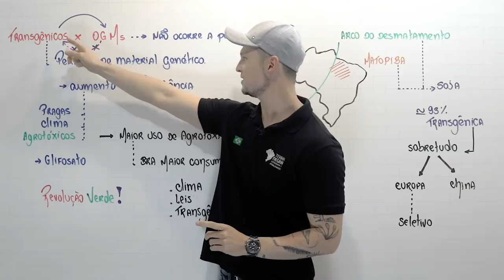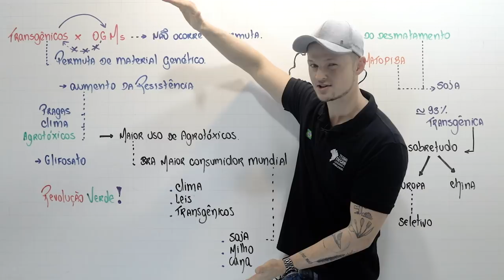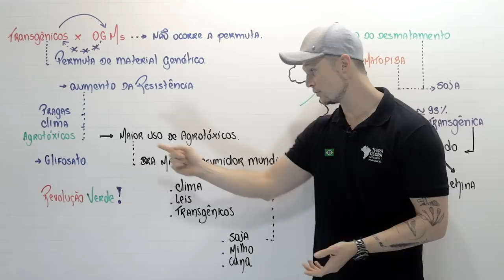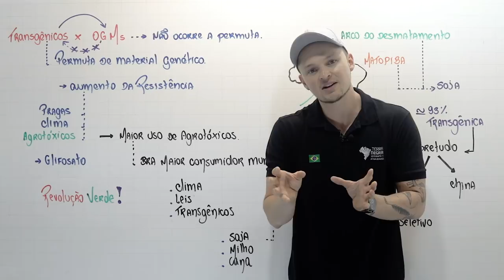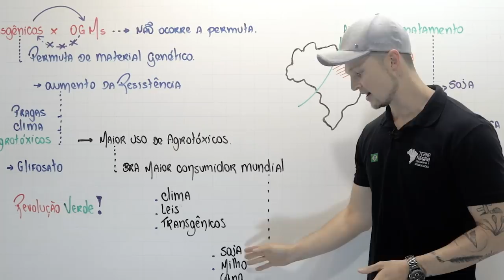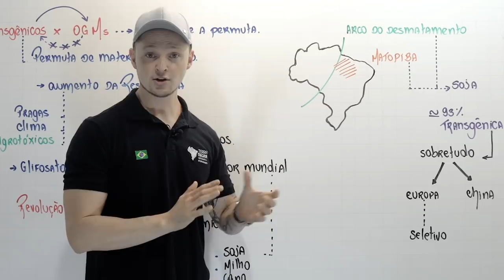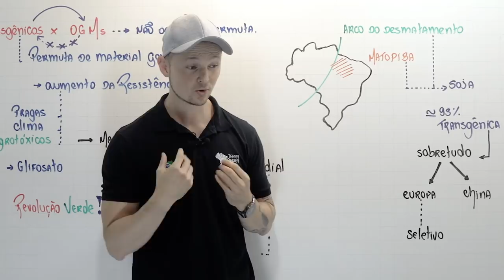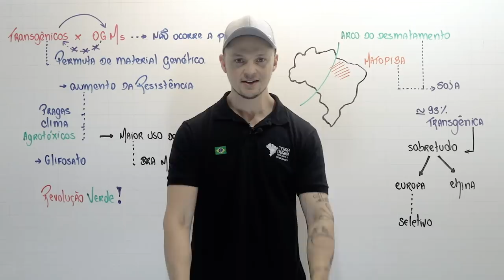TRANSGÊNICOS vs OMGs - FUVEST / UNICAMP [#04] | Terra Negra